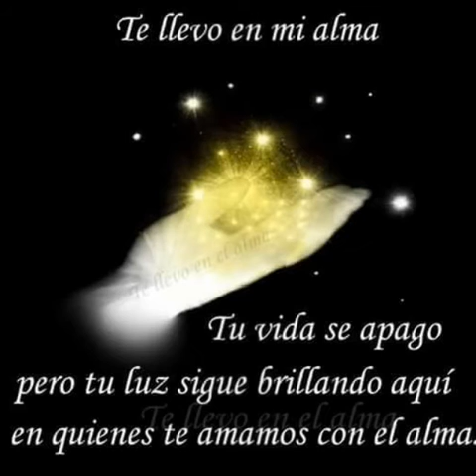Ever siempre presente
Ever no saves la falta que me ases primo  te estraňo una banda ya los días no son los mismo desde q no estas entre nosotros, te extraño tanto que si tuviera alas subiría volando para bajarte y no dejarte ir nunca más , eras la alegría de la rranchanda,el que te saca una sonrisa en los momentos más difíciles,eras un rre segunda  un buen compaňero, me acuerdo esos momentos  q pasábamos juntos   rranchar y tomar una coca  era algo de todos los días y a hora q no estas no lo ago más,Estoy muy triste desde q ya no estas aveses con tanta ansia espero soňarte para ablar con vos y escucharte una ves mas, todavía no caigo no puedo creer que dios te allá elegido para ser unos más de sus Angelito espero que donde andes, estés más que bien colgando nubes, que descanses en eterna paz (loco susuki)  😇